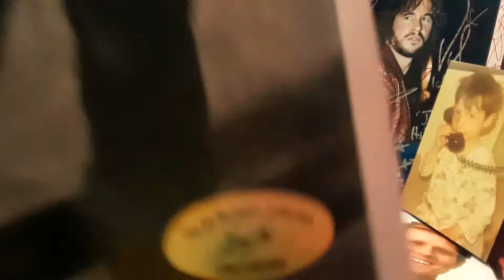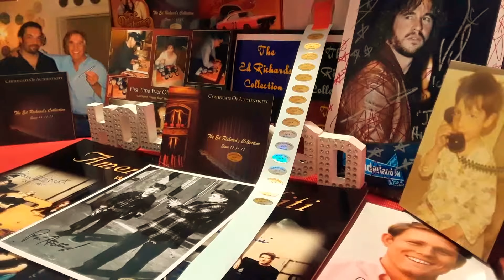Ron Howard First Acting Photo Ever ERC100492